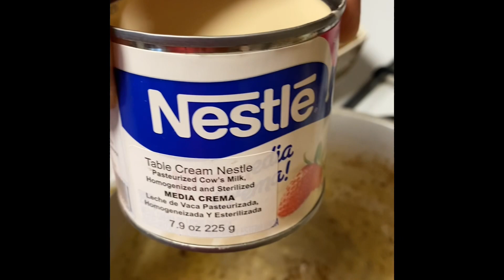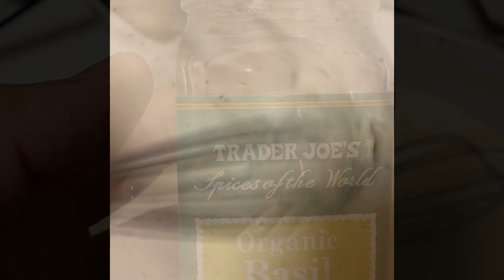Albóndigas con verduras y salsa blanca